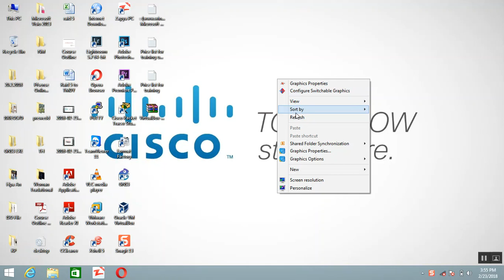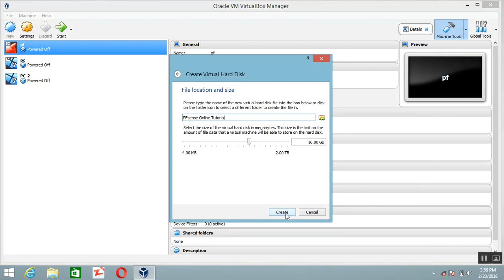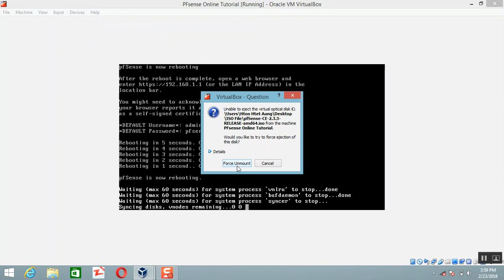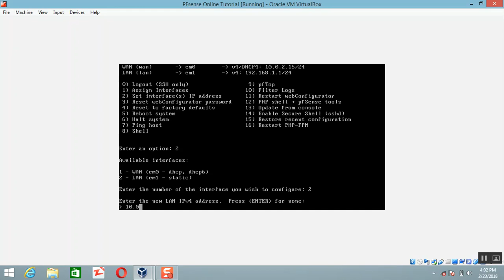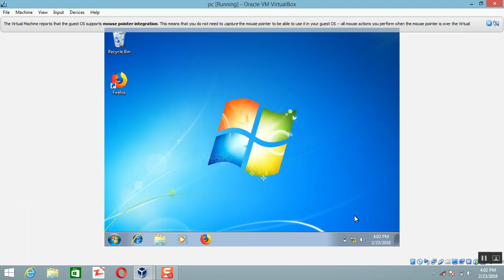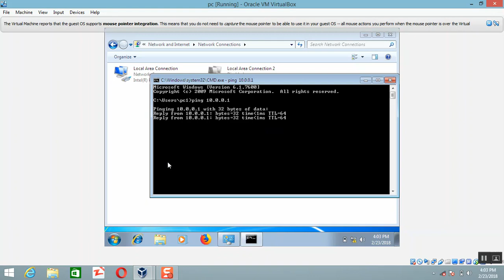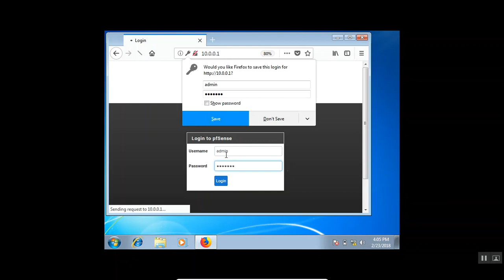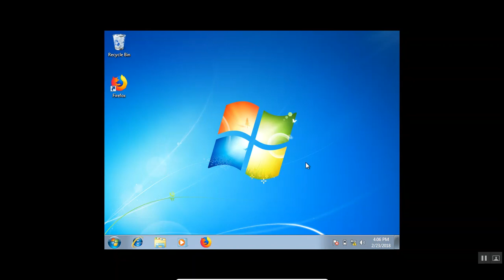Lab 1 - Installing PFsense On Virtual Box ( Myanmar Version )